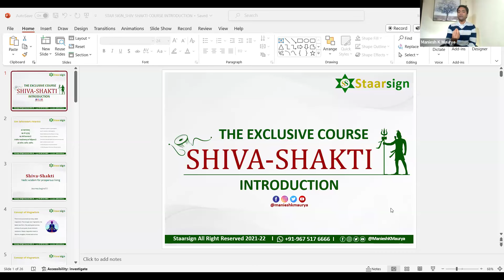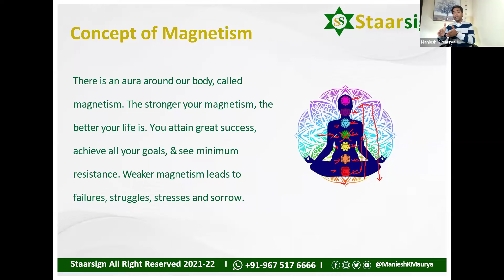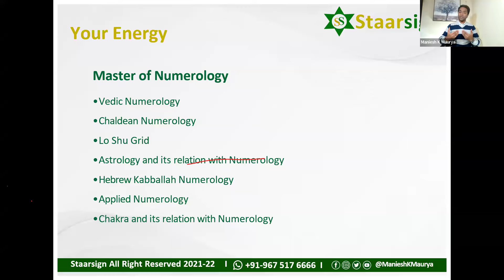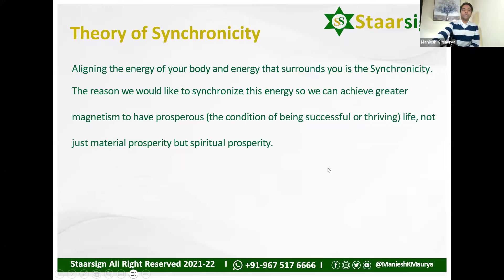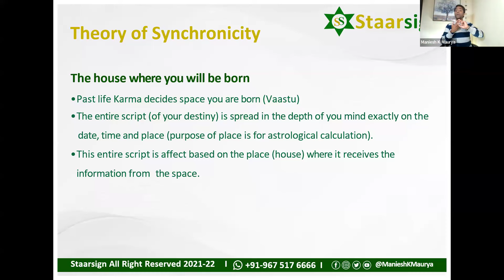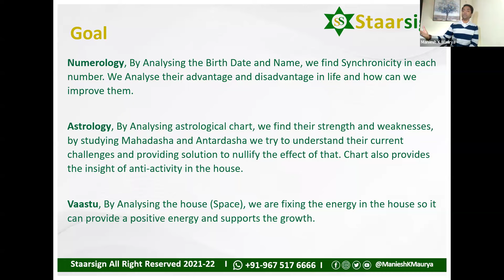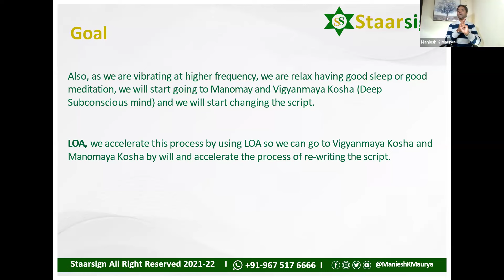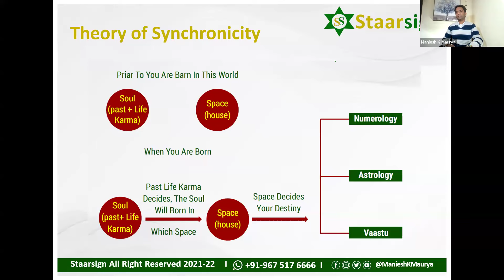STAARSIGN - Shiva-Shakti | Class 1| Introduction Class